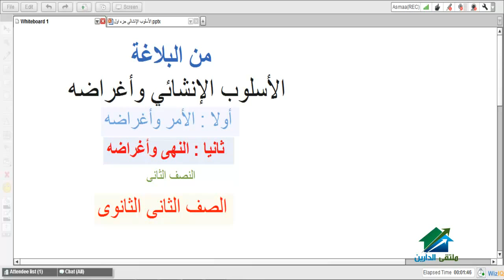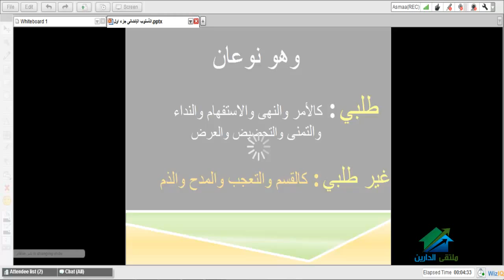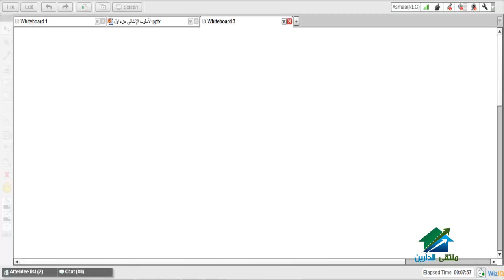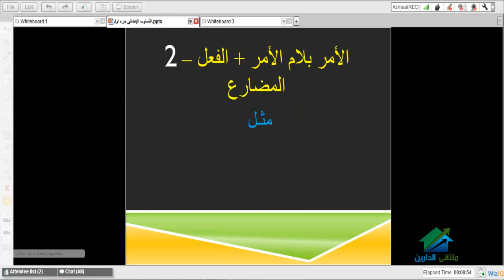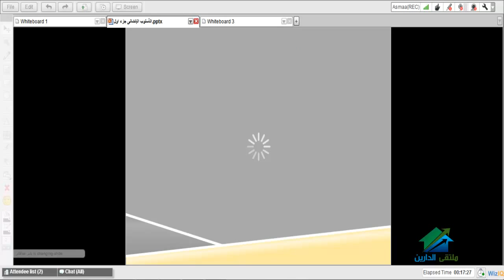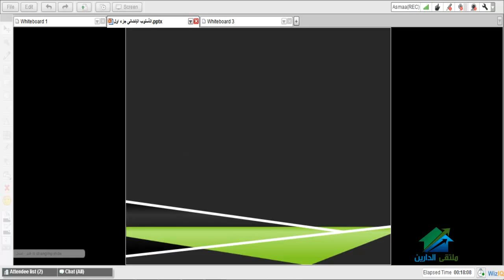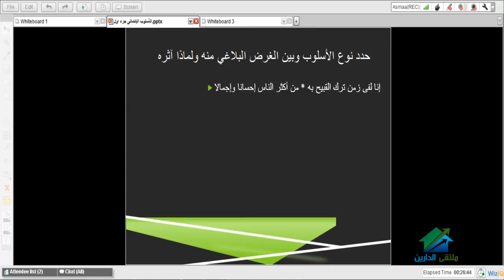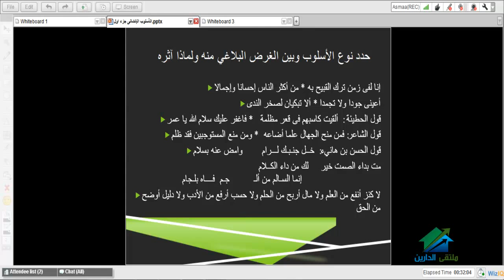لغة عربية 2ث| ترم2| اكاديمية الدارين| الاسلوب الانشائي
(¯´'•.¸ مادة اللغة العربية للصف الثاني الثانوى الترم الثانى¸.•'´¯)
☆.•**••(¯•.صفحة الأكاديمية على الفيس بوك ☆.•**••(¯•._
☆.•**••(¯•.☆للتطوع معنا فى فريق العمل.•**••(¯•.
☆.•**••(¯•.للتطوع للتدريس☆.•**••(¯•.